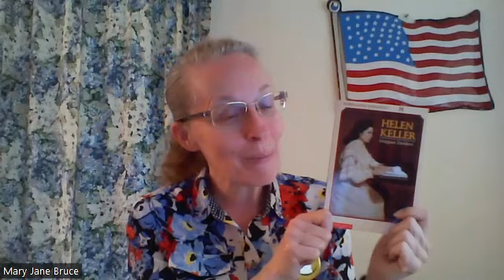Introduction Video For International Village Teacher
Mary Jane your International Village Teacher here to encourage children all over the world to love learning.  Education is the key to open doors and opportunities. Join me on this fun journey.